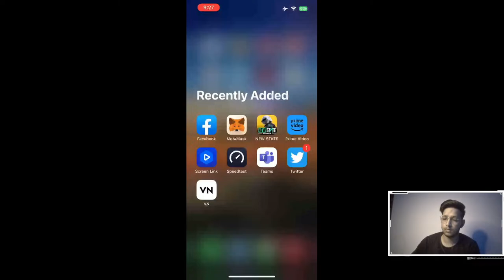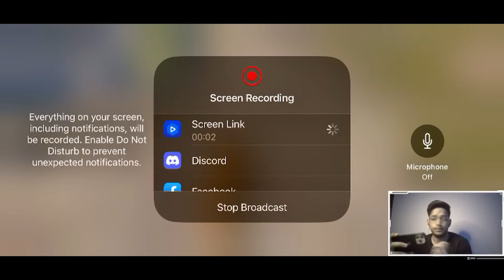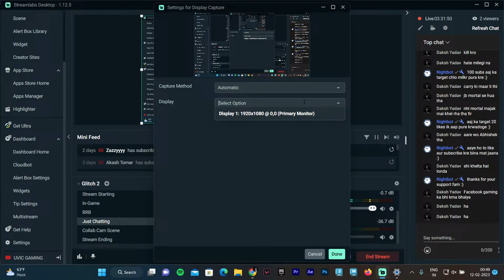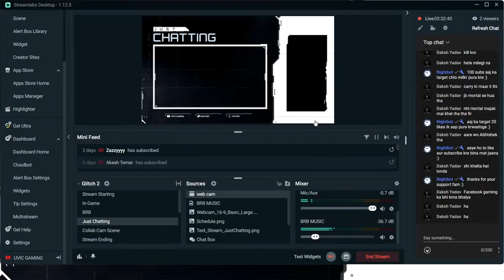LET'S GRINDDD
BGMI LIVE DAY 3